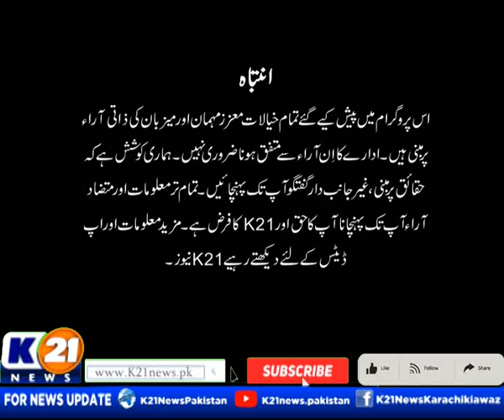NEWSLINE WITH RIDA SAIFEE | 15-Jan-2024| K21 News